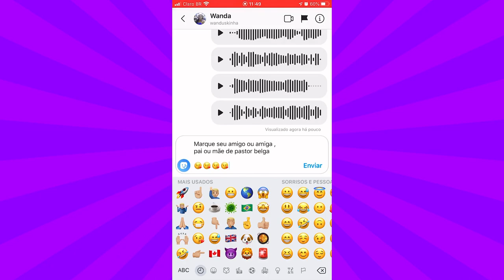RAÇAS DE CACHORRO: Conheça o PASTOR BELGA MALINOIS